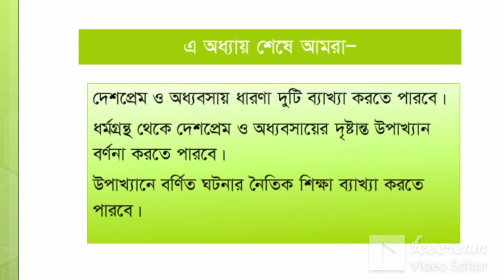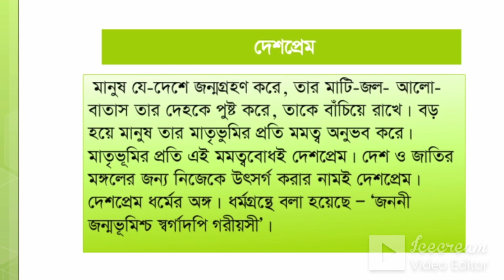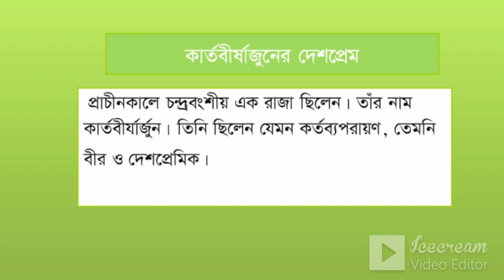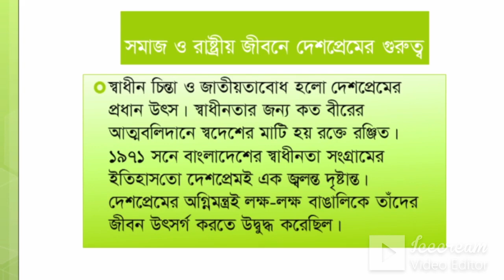ষষ্ঠ অধ্যায় ।। পাঠ-১ ।। হিন্দুধর্ম ও নৈতিক শিক্ষা ( অষ্টম শ্রেণি )